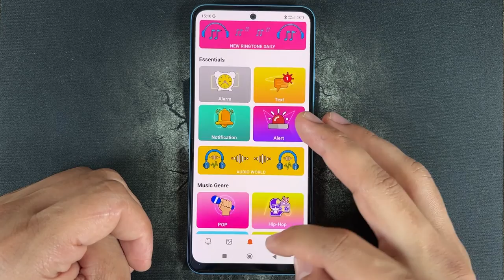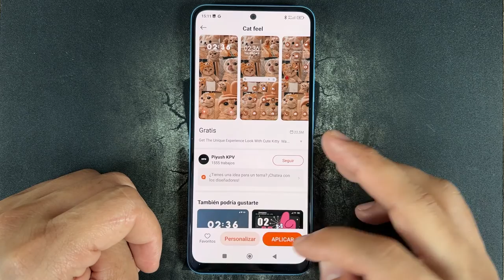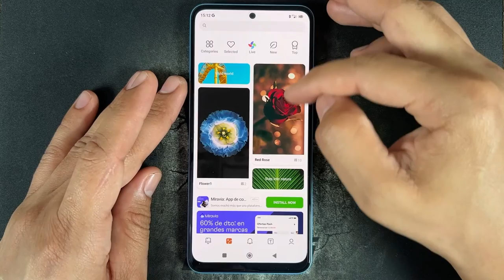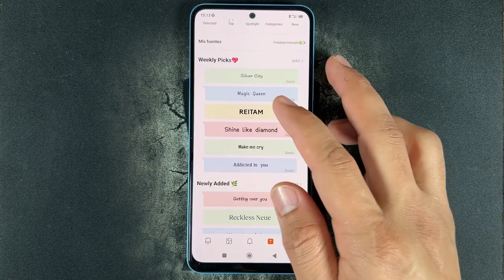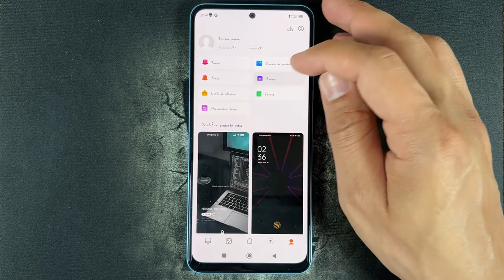Como Personalizar El Xiaomi Redmi Note 12